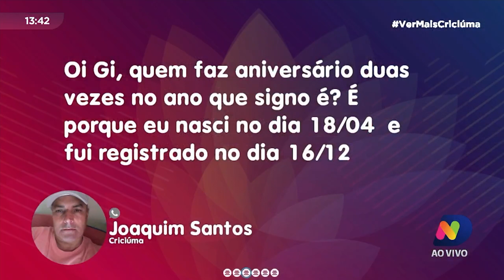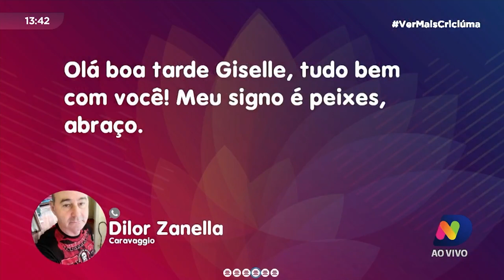Confira o presente ideal para cada signo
Essa é para quem está em dúvida do que comprar de presente de Natal para alguém que você não tenha tanta intimidade. O astrólogo Gustavo Batanolli ensina o presente ideal para cada signo.